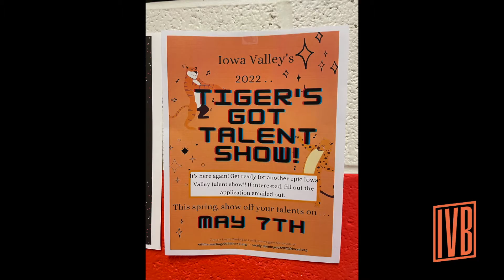Broadcast 27 4 26 22